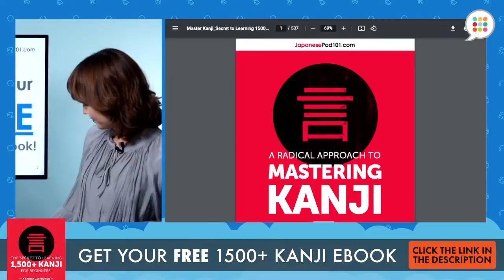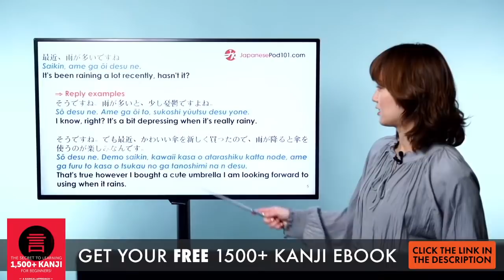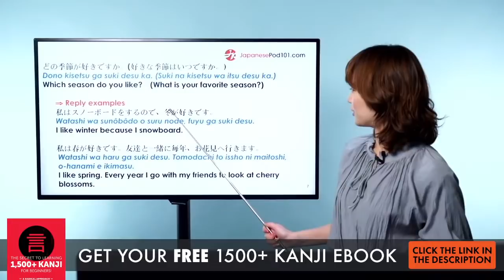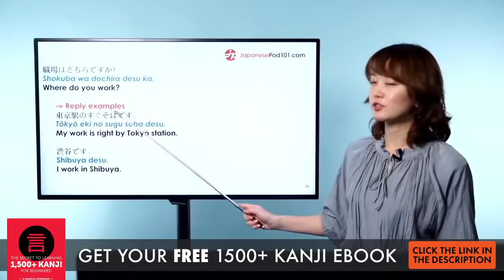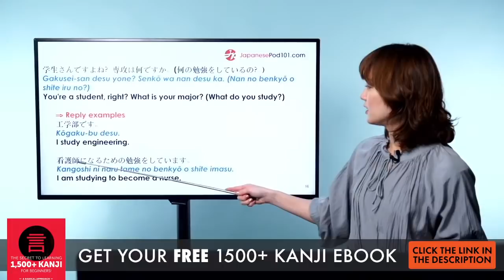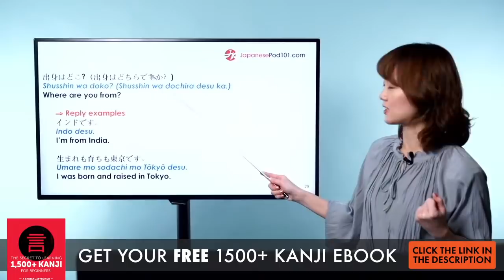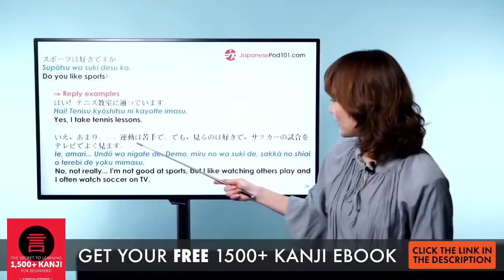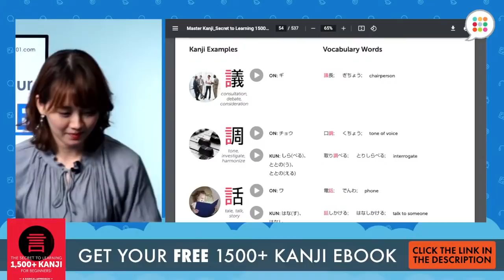Conversation Starters in Japanese - Phrases You Need!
In this video, we will teach you Japanese conversation starters. This is the best place to start learning the Japanese language and culture!